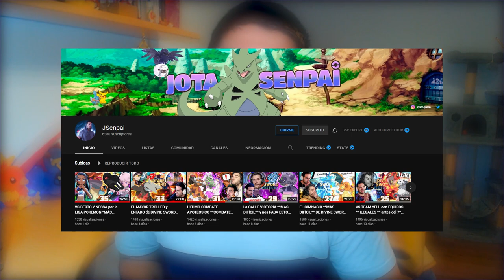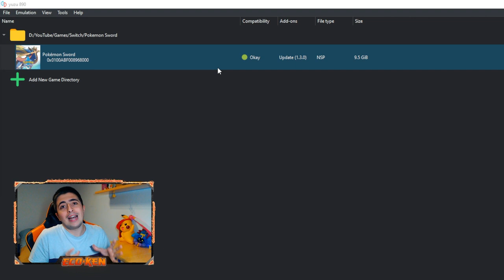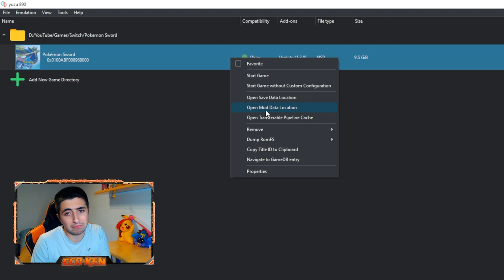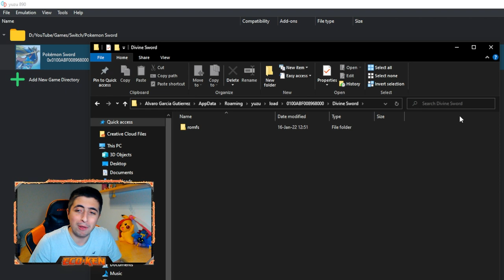Cómo jugar POKÉMON DIVINE SWORD... HARDCORE!! 💪 (v1.0)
Hoy os traigo un MOD de Pokémon Espada... ¡¡Pokémon Divine Sword HARDCORE!! Un mod al estilo RADICAL RED que lo vais a gozar muchísimo

Deja en los comentarios tu opinión si lo has probado o si has seguido la serie de @Pachi66 y @JSenpaiTV !!

🔽 ¡MIS REDES! 🔽

🔽 MARCADORES 🔽
0:00 Presentación Divine Sword Hardcore
1:17 Puedo mejorarla con vuestros consejos
2:00 Cómo usar el Mod en YUZU
4:56 Despedida